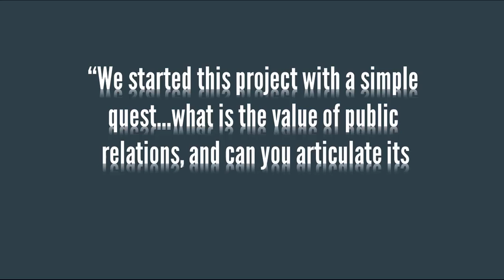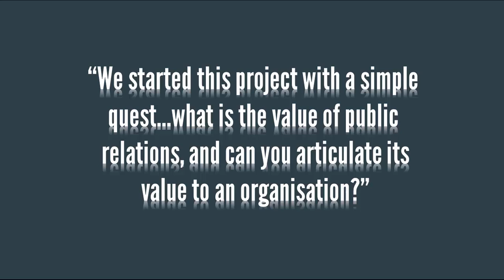2.2 Excellence Theory